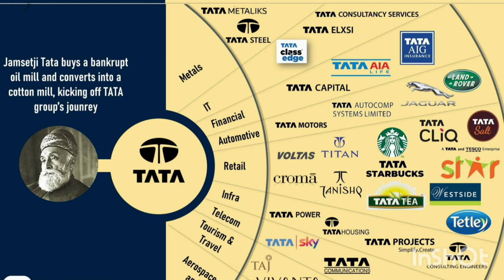Modi ki ek company pura Pakistan khareed legi Pakistan shock 😲 Pak media, Pakistani reaction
PAKISTAN MEDIA AND PUBLIC CRYING😭